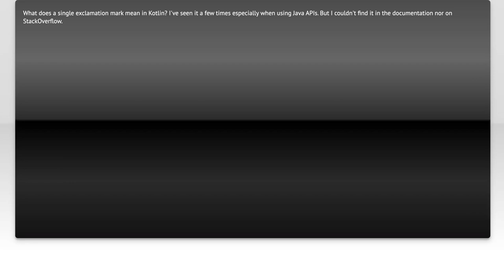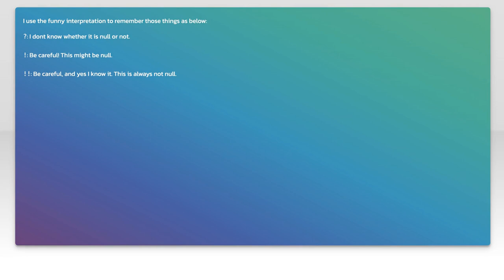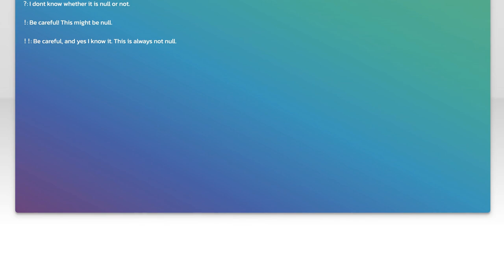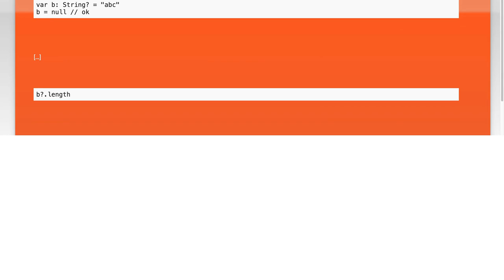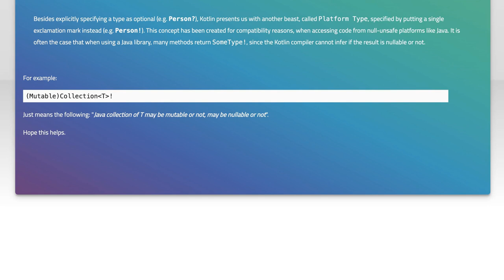Single exclamation mark in Kotlin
kotlin: Single exclamation mark in Kotlin

Related to: kotlin